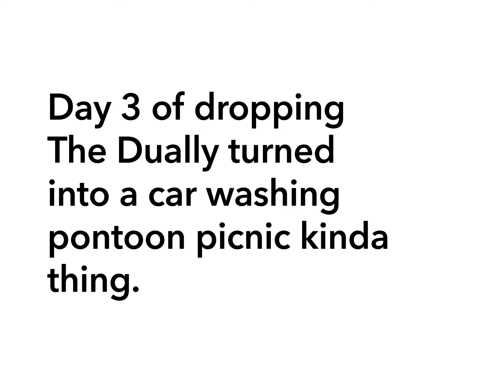10-4-2023 Day 3 of Dropping The Dully turned into something else